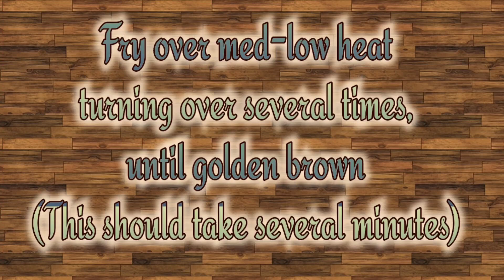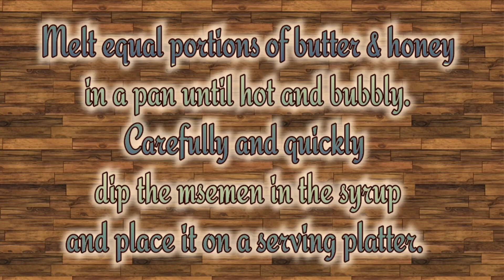Parotta Paratha M'smen Lachha malabar Paratha Kerala Parotta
Buttery, flaky Moroccan Bread M'smen

Layered Flaky Bread Parotta Paratha M'smen Lachha malabar Paratha Kerala Parotta